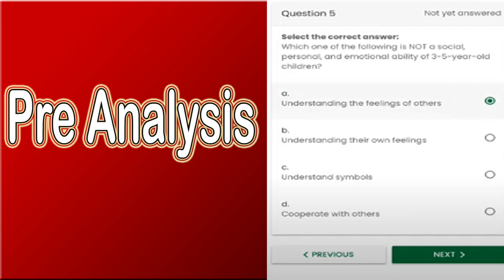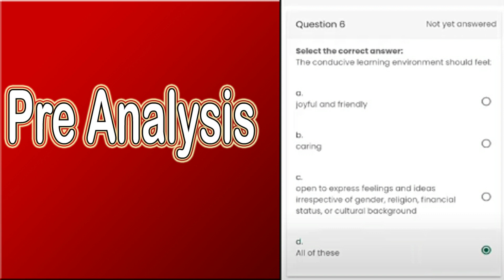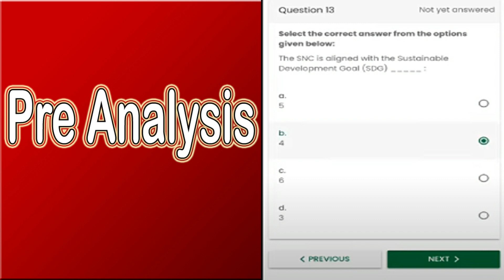ECCE Training Pre Analysis Questions with Solutions | ECCE All Quest Solutions | ECCE Training App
How to solve Pre Analysis Questions of ECCE Training App 2022
How can Teachers Educators Solve Pre Analysis Questions of ECCE Training App 2022
ECCE Training App Pre Analysis Questions with Solutions completely
Asataza Karam ECCE Pre Analysis Sawalat ko kaisy mukamal tor py hal kr sakty hain ECCE Training App sy
Solutions of all questions completely of Pre Analysis Questions of ECCE Training App ECE Training App 2022p
Pre Analysis Questions Solutions soon of ECCE Training App
ECCE Training App ECE Training App ky tamam pre analysis sawalat ky mukamal jawabat in 2 minutes
ECE ECCE Teachers and Caregivers Training of Pre Analysis Question with correct Answers
ECCE All Questions with Answers and Solutions
ECCE Training 2022 App
ECCE Training 2022 Pre Analysis All 15 Questions solutions with Correct Answers to get ECCE Training Certificate for Teachers
Pre Analysis Solution of ECCE Training App 2022
Complete ECE ECCE training App pre analysis questions with solutions
ECCE ECE online Training App Pre Analysis Questions
ECE ECCE  Training App Application ECE ECCE Application
ECCE Training ky Pre Analysis ky Sawalat ko kaisy hal krna hye
ECCE Training Pre Analysis Swalat ky hal sahi jawabat ky sath
ECCE Training App ky pre analysis ko hal krny ka tarika